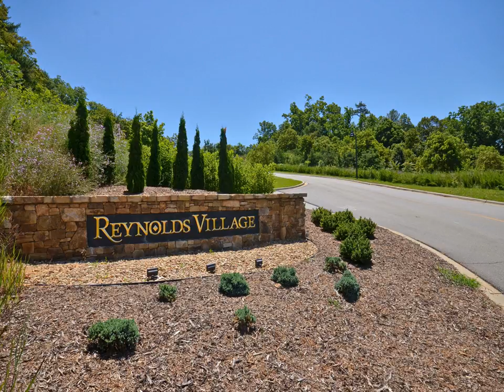Asheville Home - 1D Josephine Lane Asheville 28804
Spectacular views from Modern villas on premier Reynolds Mountain.Cleverly terraced for views & designed with quality expected in luxury living resulting in SMART VALUE.Enjoy main level living with "no" steps entry or homes with elevator options.Less than 10 minutes to urban Asheville scene & just steps to YMCA, shops & restaurants.Connect to newly approved Greenway with access to French Broad River.Convenience, perfect blend of amenities & outstanding value in premier North Asheville location!